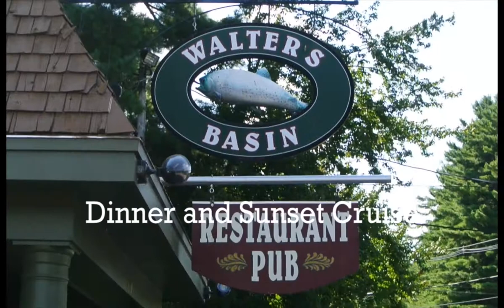Squam Lake Cruises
Learn all about our Squam Lake cruises, the best way to see and learn about the Squam Lakes.

Find us in Holderness, NH!